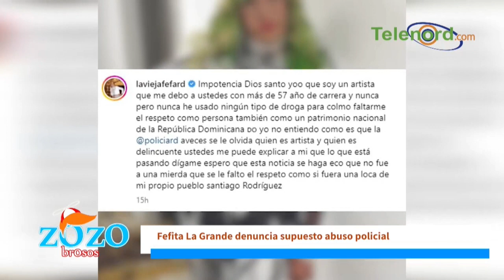Fefita La Grande se rebeló por lo que le hicieron en su propio pueblo dicen Los Zozobrosos